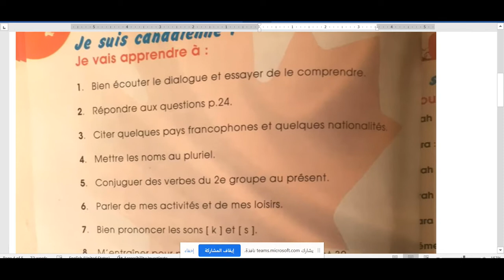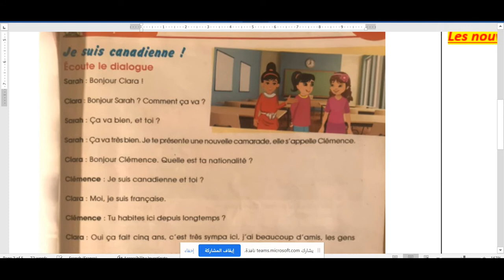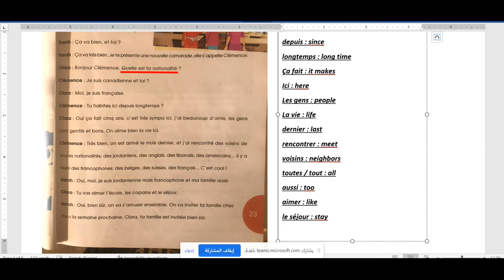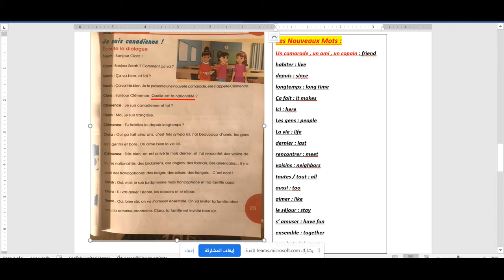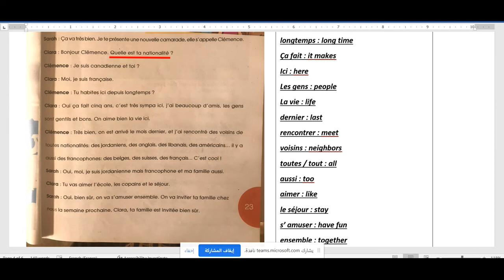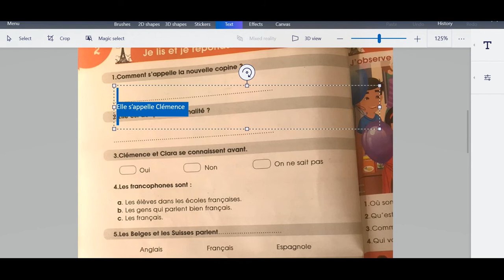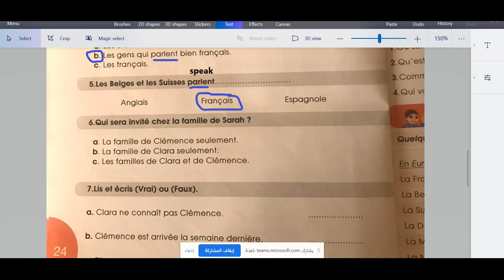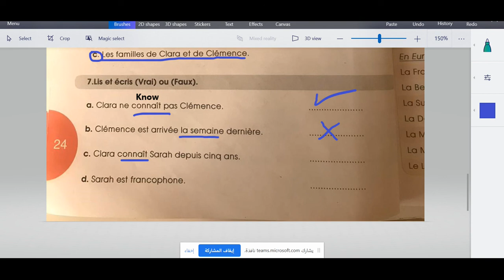Grade 6 - Unite 2 - Lecon 1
Texte P.23&24